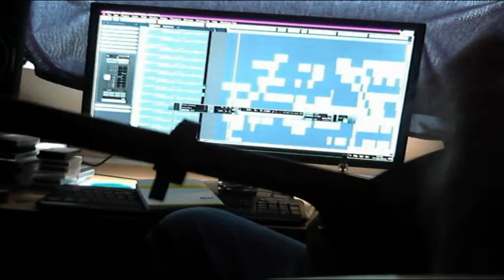Algorithm (short version)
The song has no lyrics yet so when i do eventually get that together i will replace this with an up to date version.
The other longer video version of this song is gone as it just dragged on too much but i will probably continue with some more video tech/recording sessions of this track - probably vocals and percussion and maybe some neck shredding.

thanks.